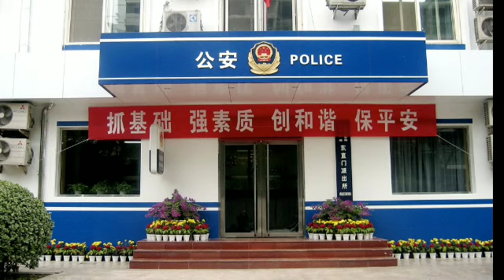CHINA-IN VANTLANG TANA THAWKTU MI 3 A HRENTE CHIN A LA HRIAT LOH!